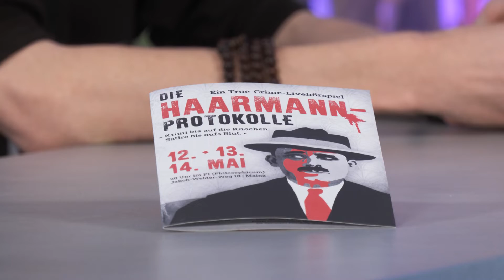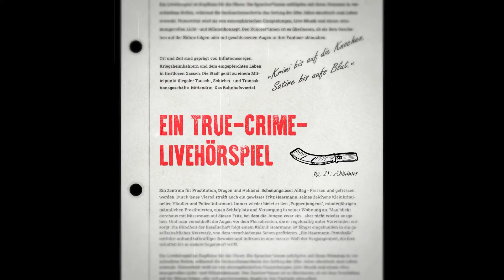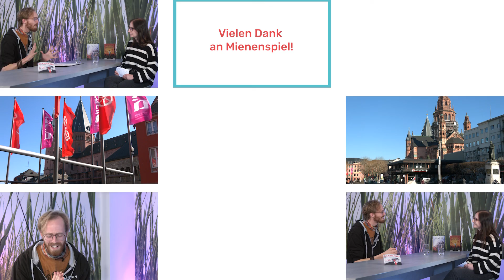Mienenspiel | Unser Mainz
Die Stadt Mainz lebt durch ihre Kultur, ihre Menschen und ihre Geschichte. In „Unser Mainz“ sprechen wir mit verschiedenen Ehrenamtlichen, Kulturschaffenden und Organisationen, die hier tätig sind.

In dieser Folge geht es um Mienenspiel - einer Gruppe, die Live-Hörspiele produziert und auch auf der Bühne vor Publikum vorträgt. Angefangen hat Mienenspiel als Hochschulgruppe an der JGU-Mainz.

Philipp Neuweiler ist bei uns in der Sendung zu Gast und erzählt über seine Leidenschaft für Hörspiele und seine Erfahrungen als Sprecher und Hörbuchautor für Mienenspiel.

Kapitel:
0:00 Vorstellung
5:06 Einblick in "Lazarus" und "Operation A.H.A.B"
7:54 Interview
18:59 Trailer "Die Haarmann-Protokolle"
20:34 Interview
33:37 Hörprobe
36:12 Wahr oder Falsch?